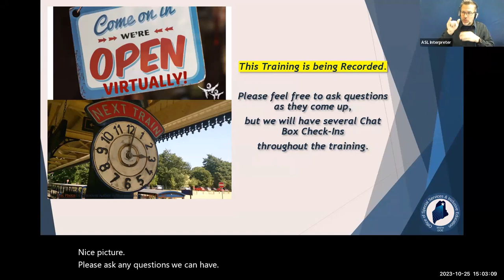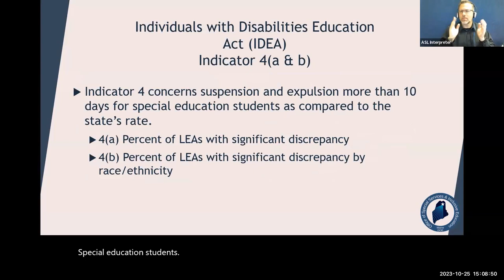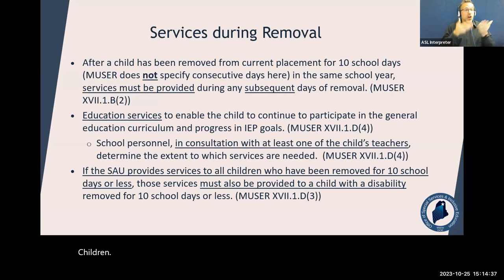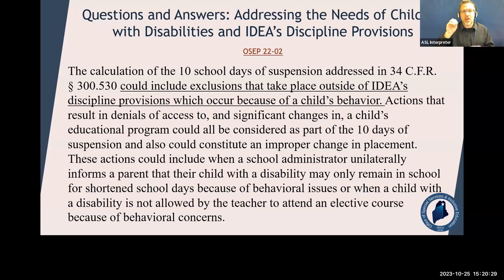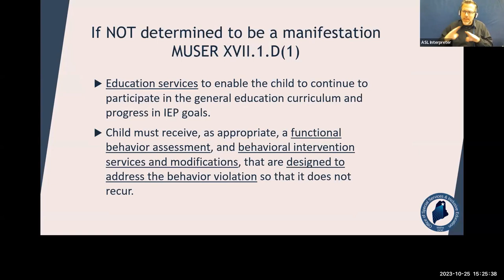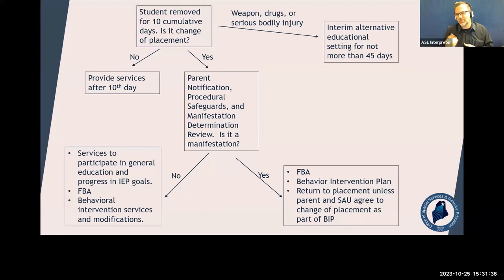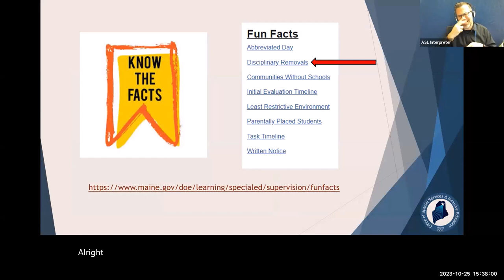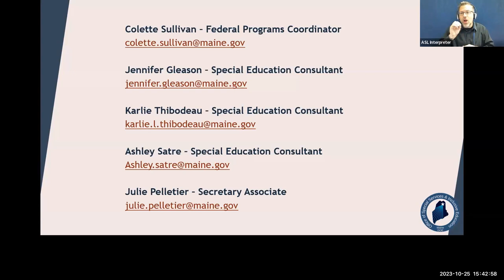Special Services Office Hours - Discipline & Manifestation Determination (10/25/23)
Office Hours for 10/25/23 focus on regulatory expectations around discipline, including the Manifestation Determination process.